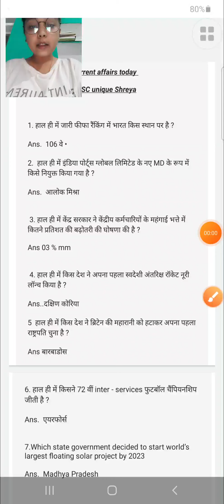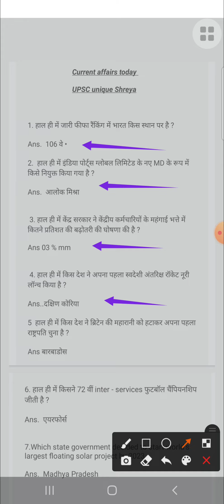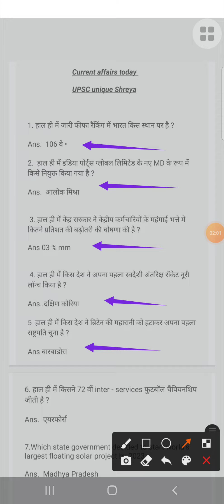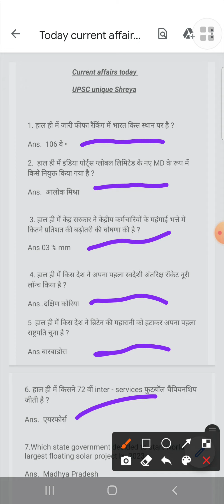//26 current affairs questions gk question today current affairs//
hey.guys,. I am upsc aspirant 🤗🥰🤗❤️🚨
In this video, I will teach you how to prepare a schedule for preparing for IAS,IPS ,IFS AND ALL civil services exam

A Day Of  Struggle For UPSC
Aspirants , Aspirants , STUDY VLOGS FOR UPSC
 MOTIVATIONAL VIDEO
Upsc prelim vlog
Motivational short video status
Motivational speech ,
Motivational story ,
Motivational song ,
Night study routine,
Speech for success in life ,
Study motivational status shorts
Preparation of upsc motivational short
upsc unique  shreya chaturvedi 39
shreya  chaturvedi  39

Link in my chhenal and motivational video and short and daily routine vlogs👇🏻👇🏻👇🏻👇🏻👇🏻